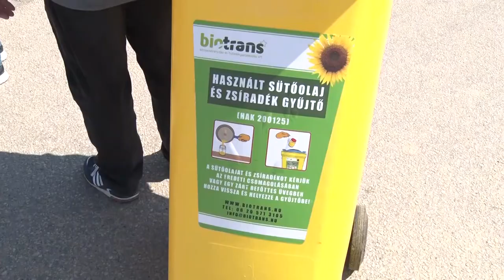Ösztöndíj az árváknak - Bátaszék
Meghirdette szokásos éves pályázatát a Bátaszéki Árva Gyermekekért Közalapítvány. A tendereket szeptember 30-ig adhatják be azok a közép- és felsőoktatásban tanuló helyi diákok, akik elveszítették egyik szülőjüket. Tavaly közel 1,5 millió forintot tudtak szétosztani. Idén is várják még az adományozók támogatását.